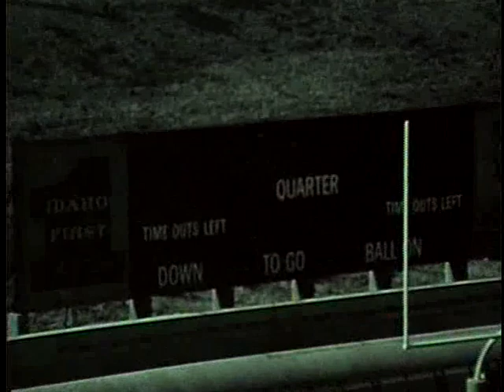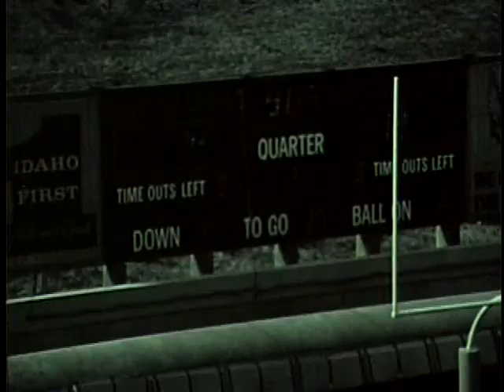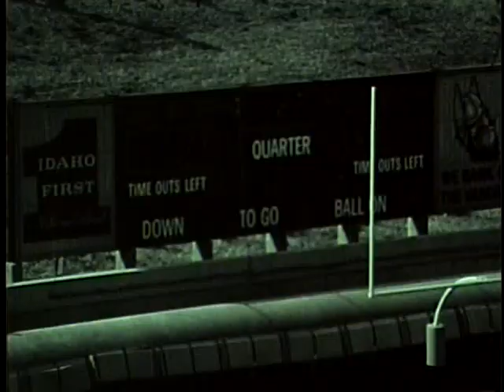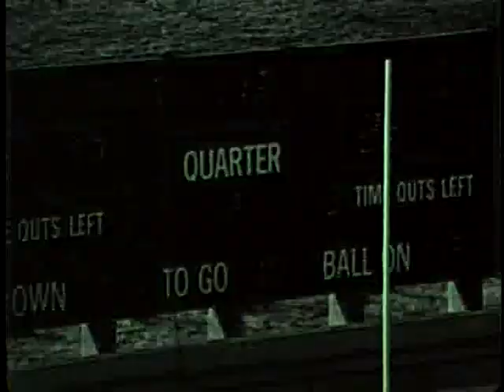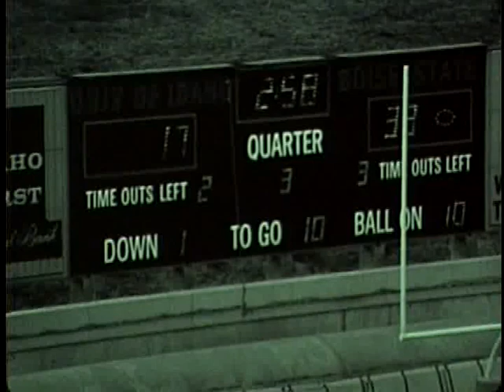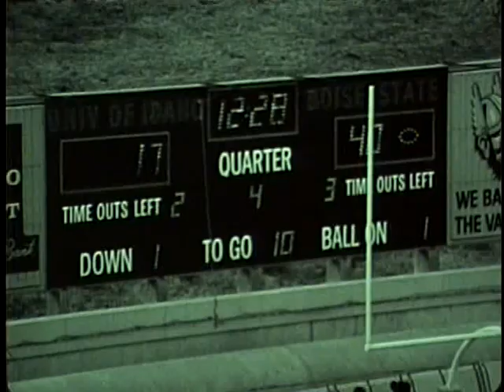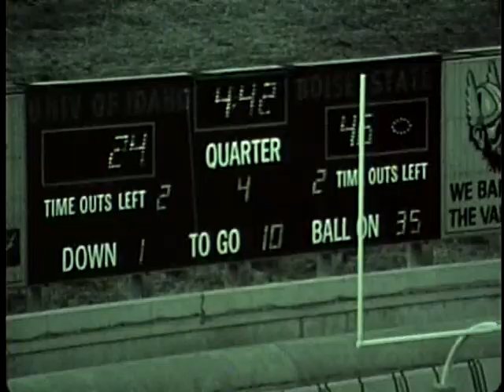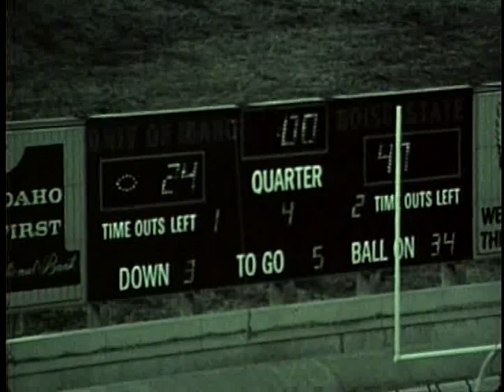University of Idaho vs. Boise State University (Football), 09/08/1973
, Moscow Idaho Stadium 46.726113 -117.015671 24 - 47 (L) UG64-BoiseSt1973-1_5 Original Collection consisted of a series of 16mm Film reels.  This collection was digitized and put on DVD by Cliff Naylor in 2011. The DVD collection is referred to as the Collection on Vandal Training and Scouting Films Vandal Video Collection - Vandal Training and Scouting Films University of Idaho Digital Initiatives Copyright: University of Idaho Library and University of Idaho Athletic Department. 16mm Film video/avi Moving Image Duration: 0:35:48